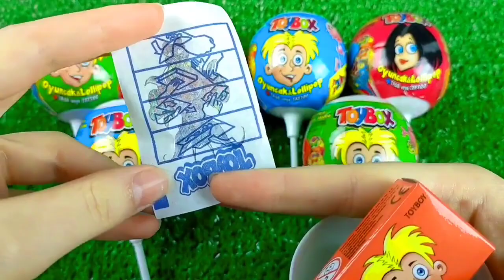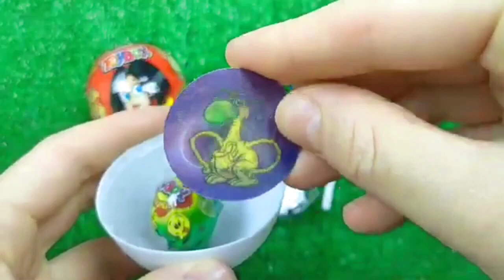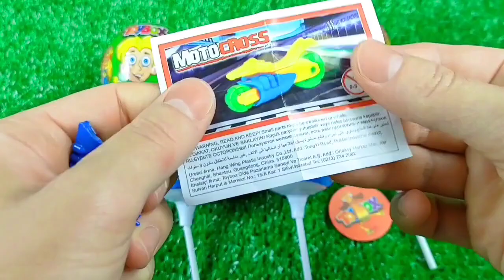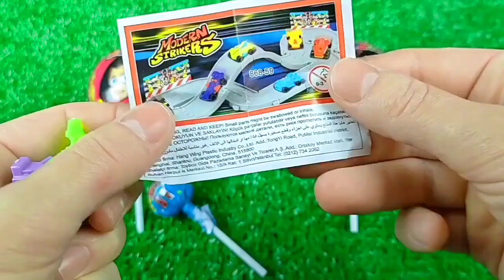7 Rainbow Satisfying Video | DIY How To Make Lollipop Candy Paw Patrol Fruits Cutting ASMR